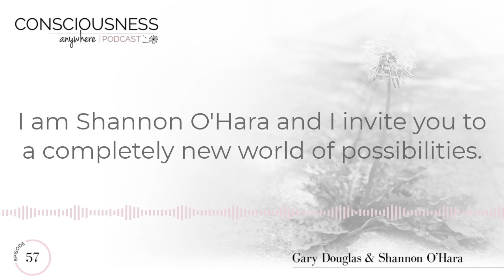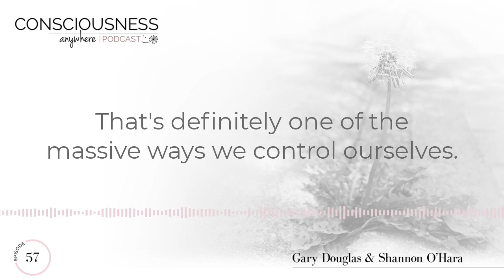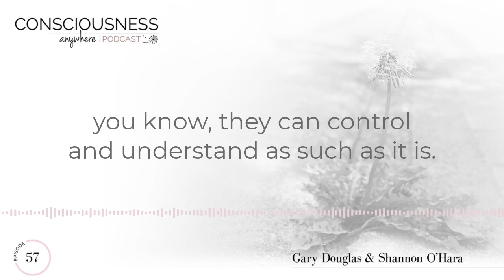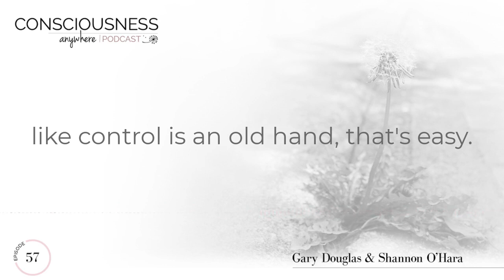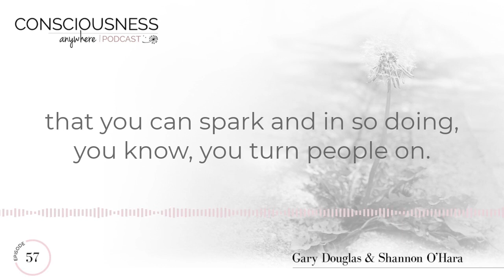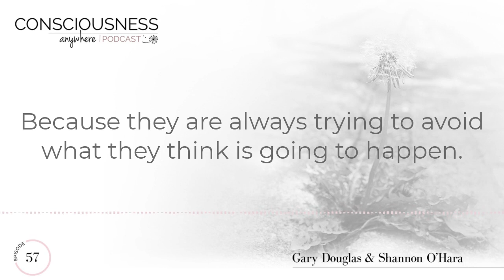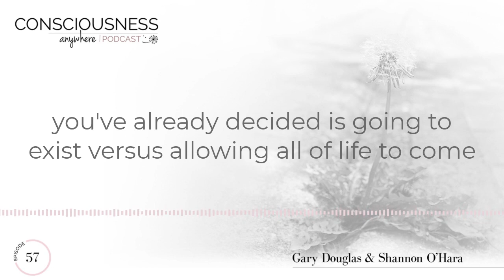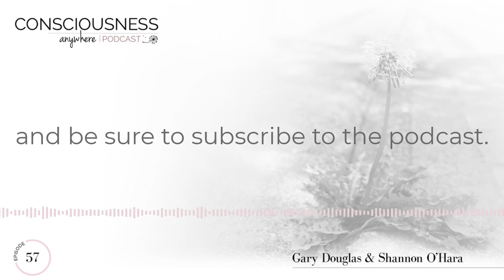E57: Control | Consciousness Anywhere Podcast: Shannon O'Hara & Gary Douglas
You can’t actually control anything.

Shannon and guest, Gary Douglas, talk about control and how people justify it. According to Gary, most people would rather be controlled than be aware of what they could create that would be different or greater.

Key takeaways:

- All control is to make you feel better about being controlled
- You control yourself by believing someone else’s point of view
- Looking for a reason why you can’t do something is a form of controlling yourself
- Control is the way you make sure you’re failure is something you’re OK with

- Access consciousness, mindfulness, self-help, choice, awareness, change, mental health, motivation, personal development, inspiration, self improvement, control.

Conscious Leaders - book by Chutisa Bowman a_aid=shannonohara